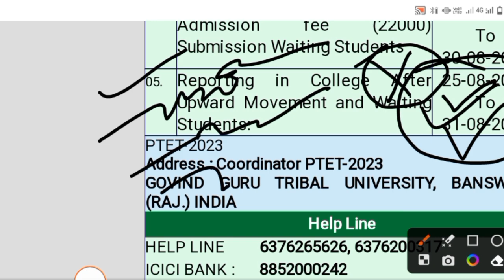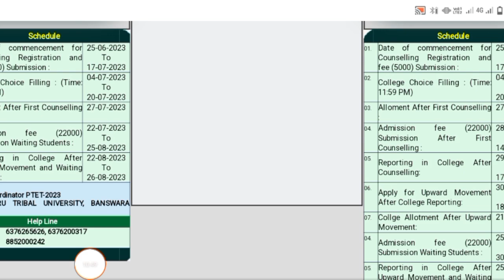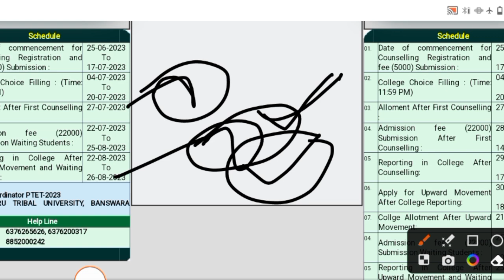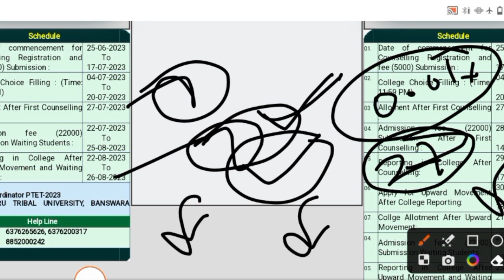ptet upward movement 2023 | ptet 3rd list kb aayegi 2023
ptet

ptet 2023

ptet 2nd list upward movement

ptet 3rd list kab aayegi 2023

ptet upward movement college allotment 2023.

ptet update

mukta rao ras

upward movement in ptet 2023

b.ed scholarship 2023 kab tak aayega

ptet

ptet 2023

b.ed scholarship

bed scholarship 2022-23

bed scholarship 2023 form kaise bhare

manoj education

b.ed college

bed ki classes kab se start hoga

ptet 2023 college allotment list

ptet 3rd list

ptet third list 2023

ptet upward movement kaise kare

scholarship kab tak aayega 2023 rajasthan

up b.ed counselling 2023